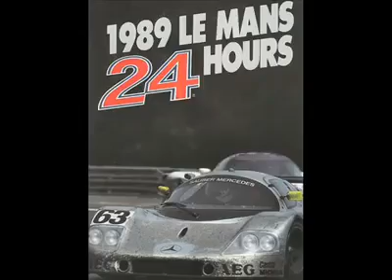Les Mans 1989